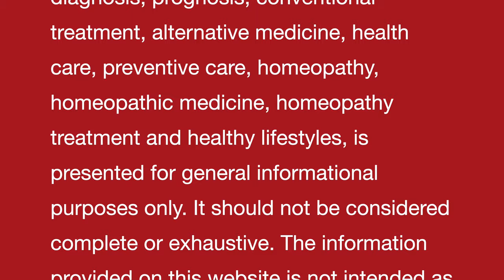EYELID CYSTS II Homeopathic remedies with Symptoms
Dr Khanna